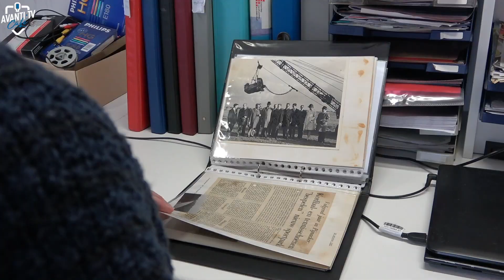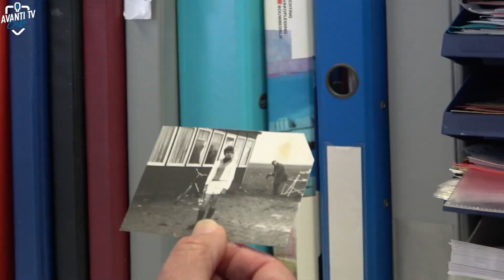AvantiTV - Aflevering 47: AvantiTV Café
Omdat de kroegen gesloten zijn, openen gastheer Alwin en barman Stefan hun eigen AvantiTV Café, waar ze praten met voorzitter Johan, het team van de maand (Avanti/Post Makelaardij 8) en de geblesseerden Sterre en Jürgen